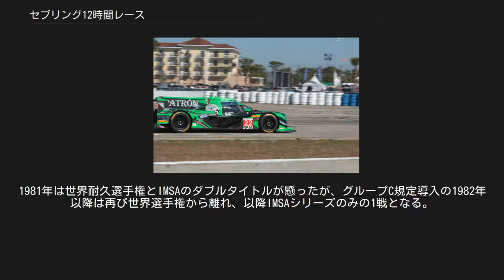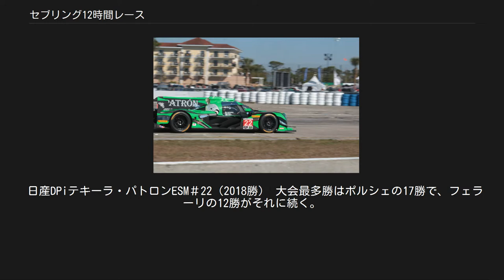セブリング12時間レース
セブリング 12時間レース（セブリングじゅうにじかんレース、12 Hours of Sebring ）は、アメリカ・フロリダ州のセブリング・インターナショナル・レースウェイで行われる自動車耐久レースである。
12時間でどれだけ長い距離を走ることができるかを競う。
毎年3月中旬に開催される。
ル・マン24時間レース、デイトナ24時間レースの2レースとあわせて、「スポーツカー三大クラシック耐久レース」とも呼ばれることもある。
 セブリング名物の夕焼け 1950年12月31日に6時間走の「サム・コリアー記念耐久グランプリ (The Sam Collier Memorial Grand Prix of Endurance)」として第1回大会が始まり、1952年の第2回大会から3月開催で12時間走の「セブリング国際耐久グランプリ (The Sebring International Grand Prix of Endurance)」となった。
以降、オイルショックで開催を取り止めた1974年を除き毎年開催され、2007年に第55回を迎えた伝統あるレースである。
1953年の第3回大会「フロリダ国際12時間耐久グランプリ (The Florida International 12-hour Grand Prix of Endurance)」から、この年より開始されたスポーツカー世界選手権の一戦に加わる。
1973年からはIMSAシリーズの1戦となり、メイクス世界選手権から外れた。
1981年は世界耐久選手権とIMSAのダブルタイトルが懸ったが、グループC規定導入の1982年以降は再び世界選手権から離れ、以降IMSAシリーズのみの1戦となる。
2012・2013年はALMSとFIA 世界耐久選手権に組み込まれていたが、2014年からはUSCC及びNAEC（ノース・アメリカン・エンデュランス・カップ）の一戦になっている。
 2019年にはWECで1000マイル、IMSAで12時間というスケジュールで同じ週末に別々に開催された。
 この同一週末に行われる「スーパーセブリング」には両レースに”ダブルヘッダー”で参加するドライバーも複数登場し、特にブレンドン・ハートレーは両レースにおいて表彰台を獲得する快挙を見せた。
 バンピーかつスリッピーな路面は時として24時間レースより過酷と言われる。
 初めて日本車が総合優勝したのは1989年の日産・GTP ZX-T。
以降日産車5勝、トヨタ車2勝、ホンダエンジンが1勝をそれぞれ挙げている。
日本人ドライバーの総合優勝者は未だいない。
 日産DPiテキーラ・パトロンESM＃22（2018勝） 大会最多勝はポルシェの17勝で、フェラーリの12勝がそれに続く。
連勝記録は1976年から1988年のポルシェの13連覇。
2000年から2007年まではアウディが8連覇を果たした。